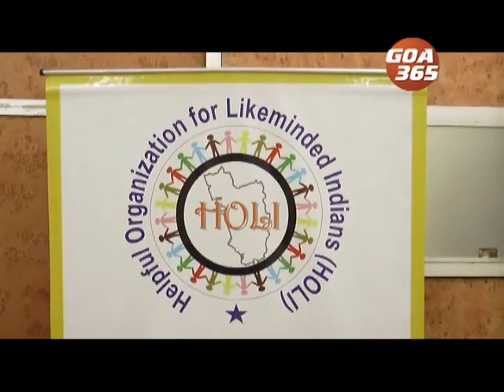GOA 365 7th April 2019 ENGLISH NEWS BULLETIN